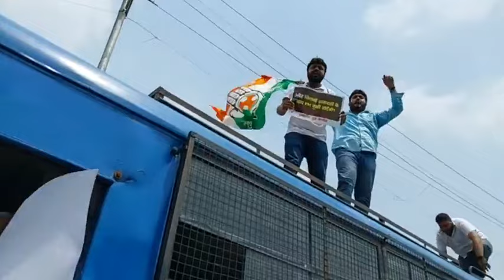जम्मू Province के अंदर आतंकी घटनाओं के बढ़ने पर Youth Congress ने किया प्रदर्शन !!